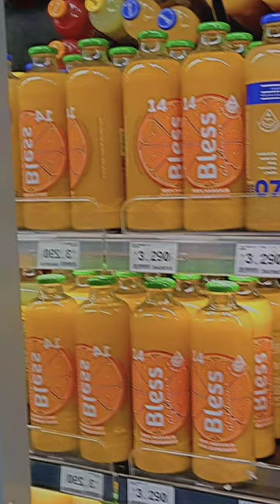can you guess this book??